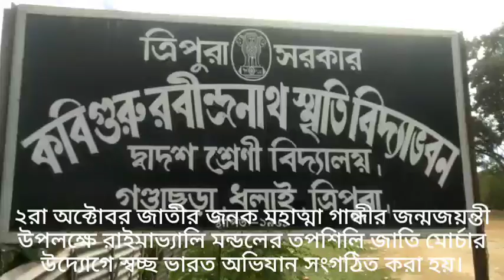রাইমাভ্যালি মন্ডলের তপশিলি জাতি মোর্চার উদ্যোগে স্বচ্ছ ভারত অভিযান সংগঠিত করা হয়।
২রা অক্টোবর জাতীর জনক মহাত্মা গান্ধীর জন্মজয়ন্তী উপলক্ষে রাইমাভ্যালি মন্ডলের তপশিলি জাতি মোর্চার উদ্যোগে স্বচ্ছ ভারত অভিযান সংগঠিত করা হয়।